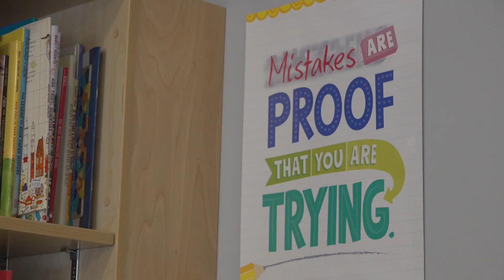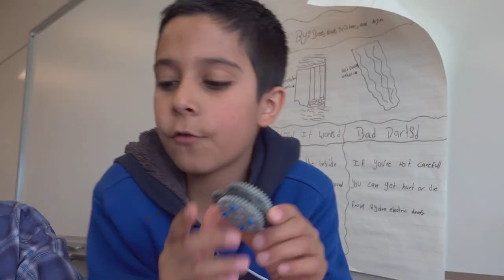Innovation in Education Awards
The APEGA Innovation in Education Awards enables Alberta educators to incorporate meaningful, educational experiences in their grade 1 to 12 classrooms. The goal of these awards is to teach students about their respective curriculum points through the exploration and application of engineering and geoscience concepts to create something new or to solve an existing problem.